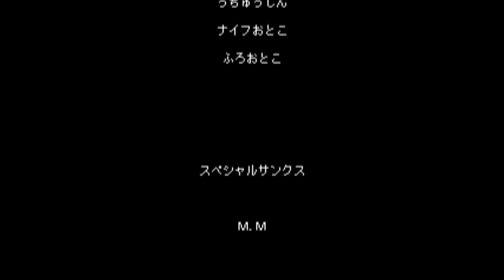【メゾン･ド･ホームズ殺人事件】#4 汚れっちまった悲しみに!!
犯人の独白です。
GTA5:スナップマティック公開中!!